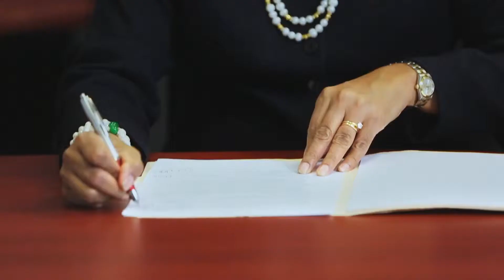Sheela Murthy On Those Who Made It On October 14th!